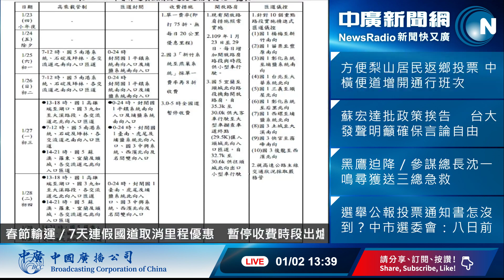【李竺禪│理財APP】全國保險大調查 富邦、國泰、南山穩居前三名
全台大大小小壽險公司多達22家，消費者在選擇上不免眼花撩亂。《現代保險雜誌》連續27年針對全國壽險公司的知名度、業務員、理賠服務等進行了解，前五大幾乎都是富邦、國泰、南山、三商美邦和新光。50歲以上的年齡層偏好中華郵政。你知道保險大調查的詳細內容嗎？

請聽中廣主播李竺禪  訪問 《現代保險雜誌》發行人林麗銖教授